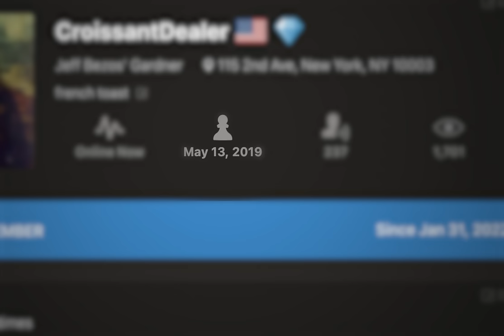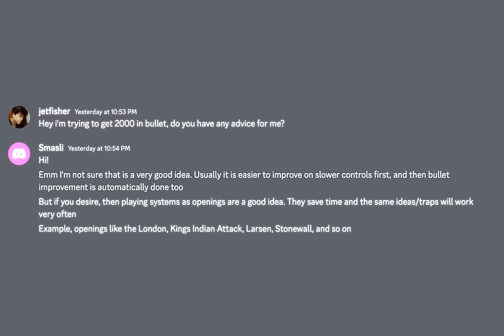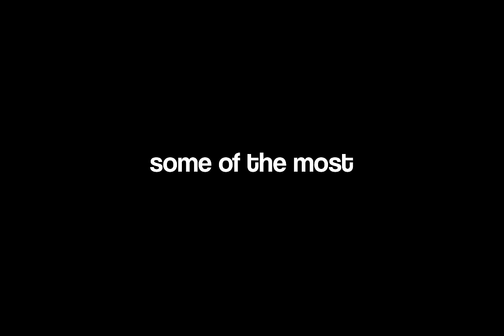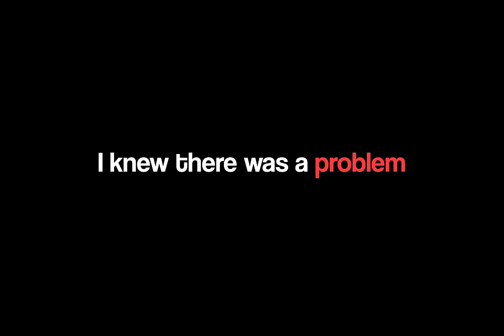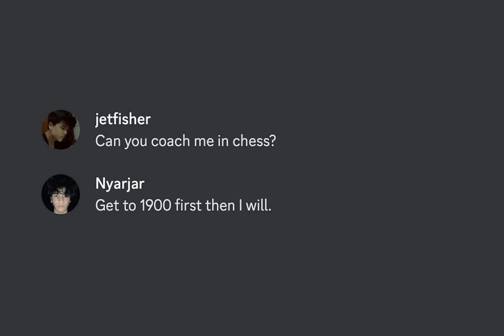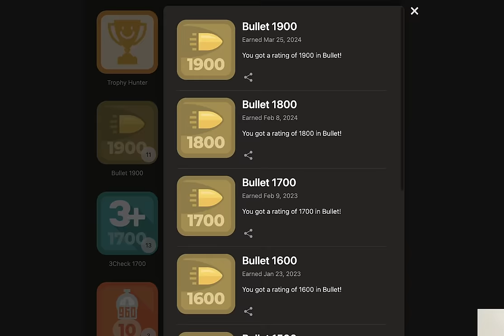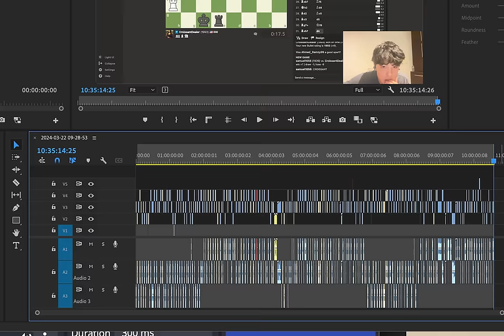How I got 2000 ELO in 1 Week...(Seriously)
This took way too long and I honestly didn't even think this would be possible...